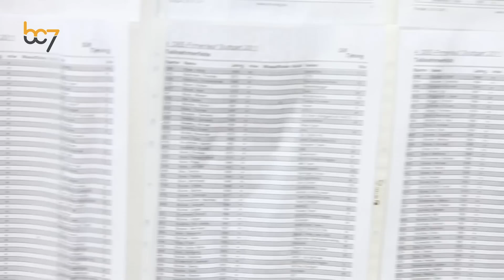bc7 beim Stuttgarter Firmenlauf 2011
Bilder vom DEE Firmenlauf 2011 in Stuttgart- Degerloch.
Die Mannschaft des bc7 Business-Club Stuttgart